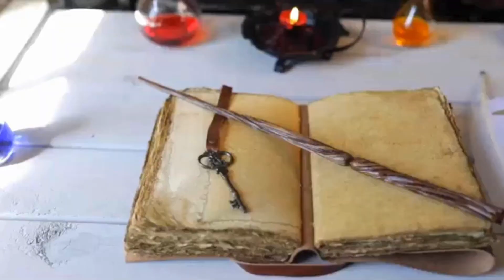"The Iliad"| Greek Mythology | Book Summary in 2 minutes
Iliad by Homer is a popular book from Greek Mythology.